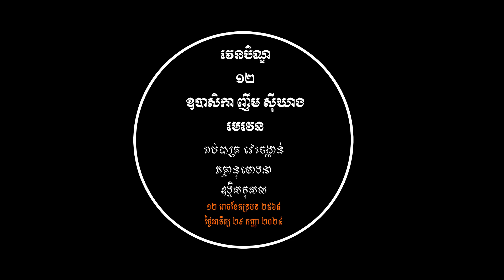សូមអនុមោទនា រាប់បាត្រ វេរចង្ហាន់ វេនបិណ្ឌ ១២ ឧបាសិកា ញឹម ស៊ីឃាង មេវេន​១១ រោចខែភទ្របទ ២៥៦៨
ចំណេះដឹងជាអំណាច ជាតិនិយអង់អាច ទើបមានការពារ ថែរក្សាពូជសាសន៍ ឲ្យរួបរួមគ្នា ទើបខ្មែរអ្នកជា រស់នៅអមត / Knowledge is a power. Nationalism can be brave and protective towards own race then solidarity can be and makes Khmer live for ever.